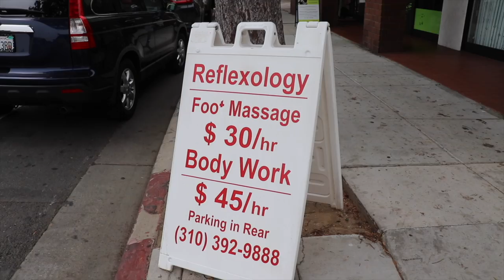NUDE MANNEQUINS AND JAKE PAUL SHADE!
Follow Cameron on Instagram!